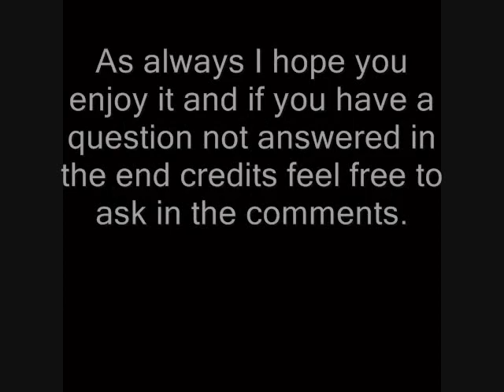Artwork 6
Finally after months and months of waiting the sixth artwork video is here.

If there is any warping in the audio please let me know. I replayed it again and again with my headphones on and off due to the audio warping really badly when I first played it back after it was finished saving. It seems to be my headphones starting to break and not the audio getting messed up during the video being saved. But just to be safe I want to hear from all of you if the audio is okay.

Sung by Theatre Brook
All Digital work done in Photoshop Elements 5.0
All marker work done with Artist Loft Markers, Sharpies and White Gel Pen
All Grayscale work done with Faber Castell 8 PITT Artist Pen's Manga Set and White Gel Pen.
3D work done in Blender 3D.
Some Digital work done with Wacom Tablet.